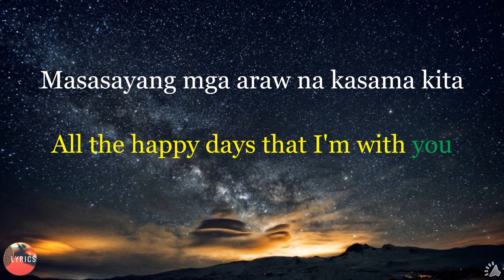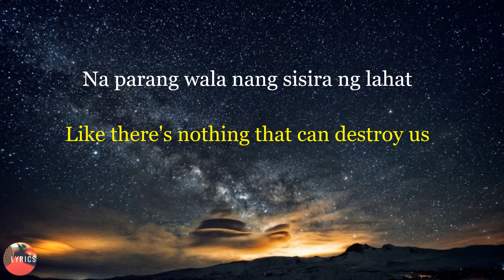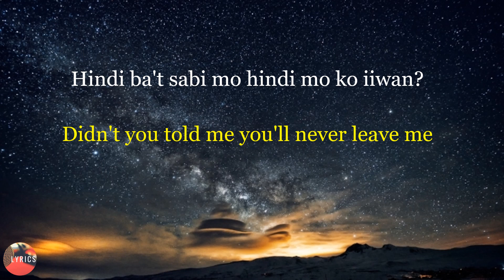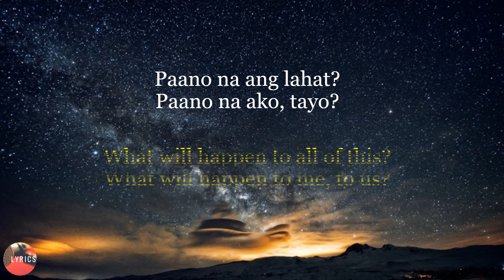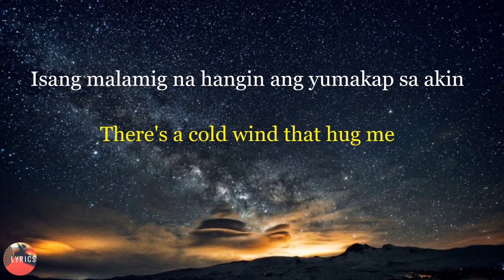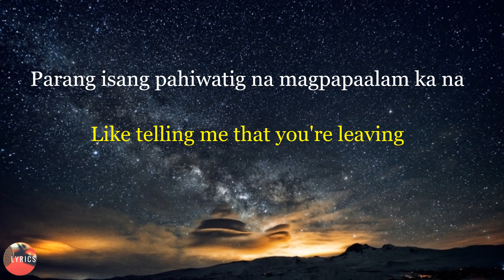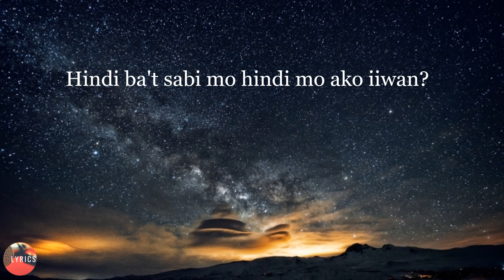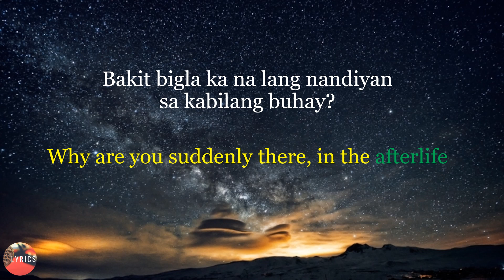Kabilang Buhay - Bandang Lapis (Lyrics - English Translated)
🎧 Kabilang Buhay - Bandang Lapis (Lyrics)

🎤 Lyrics: Kabilang Buhay - Bandang Lapis

Masasayang mga araw na kasama kita
All the happy days that I'm with you

Paglalambing at kulit mo na hindi nakakasawa
You're never ending care and jolly

Punong-puno ng ligaya ang ating pagsasama
Our memories are full of happiness

Na parang wala nang sisira ng lahat
Like there's nothing that can destroy us

Bakit pa dumating ang oras na ito?
Why did this time happened?

Nabalitaan ko na wala ka na
I heard that you're gone

Hindi ba't sabi mo hindi mo ko iiwan?
Didn't you told me you'll never leave me

Hindi papabayaan na ako'y mag-isa
You won't let me be alone

Hindi ba't sabi mo sabay tayong tatanda?
Didn't you told me we'll get old together

Bakit bigla ka na lang nandiyan sa kabilang buhay?
Why are you suddenly there, in the afterlife

Paano na ang lahat? Paano na ako, tayo?
What will happen to all of this? what will happen to me, to us?

Hindi ba't sinabi mo sa akin na sabay tayong mangangarap?
Didn't you told me that we'll dream together?

Bakit bigla kang lumisan nang hindi man lang nagpaalam?
Why did you leave without even telling me?

Isang malamig na hangin ang yumakap sa akin
There's a cold wind that hug me

Parang isang pahiwatig na magpapaalam ka na
Like telling me that you're leaving

Hindi ba't sabi mo hindi mo ako iiwan?

In the afterlife.